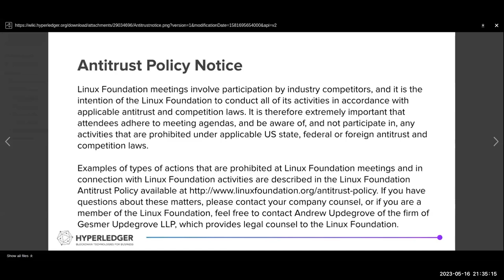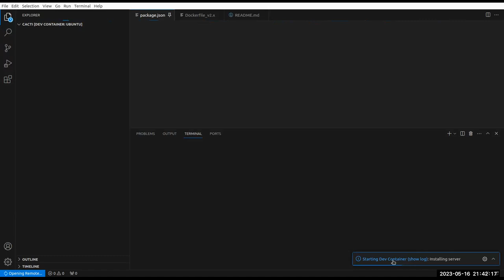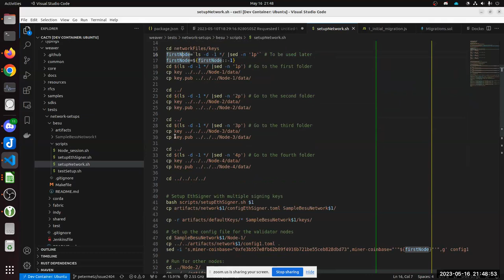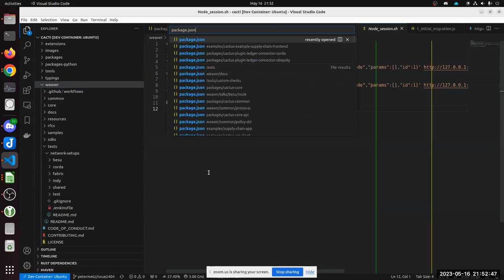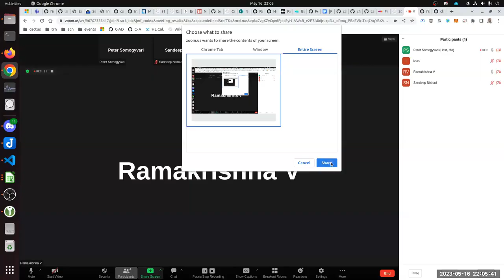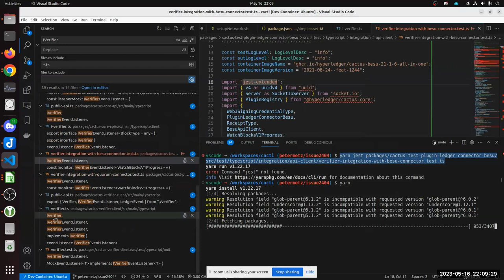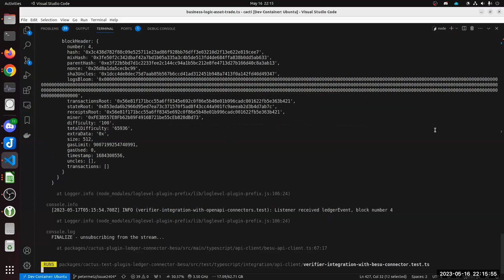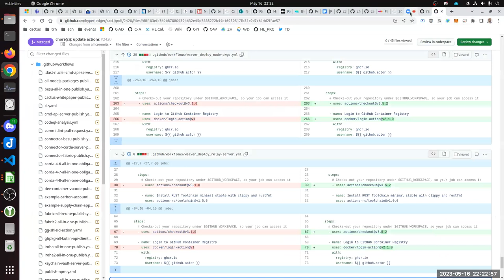2023 05 17 Cacti Maintainers Call Weekly Sync